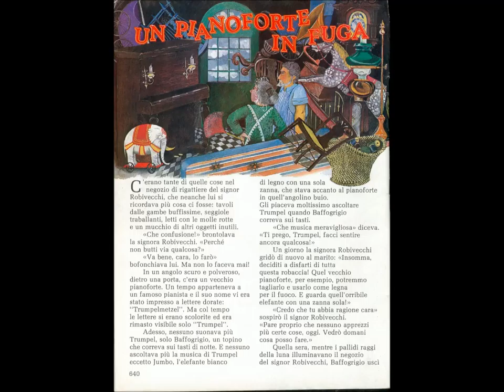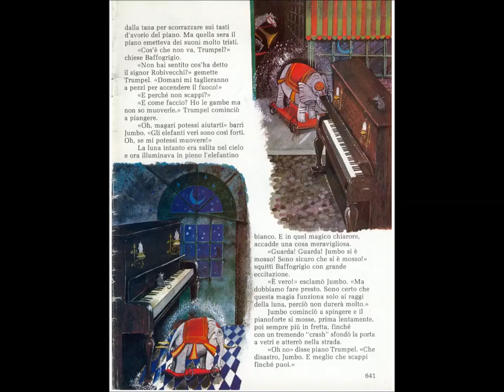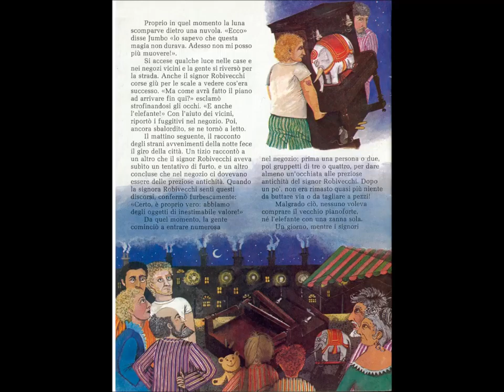un pianoforte in fuga